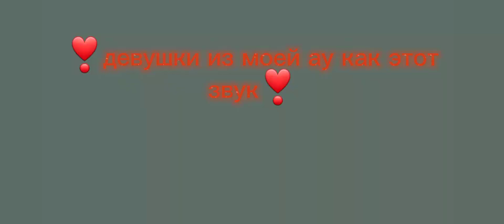Дамы из моей ау как слышь ты че такая дерзкая,а?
Привет. Спасибо что это читаешь. Тут представлена моя ау по земле королей, где у них есть сестры, пожалуйста, не пишите что я порчу этим фэндом, не нравиться, я вас не держу, ну а если тебе тут уютно, то оставайся, я каждому рада. Спасибо за внимание.